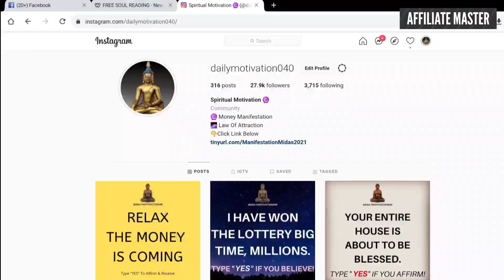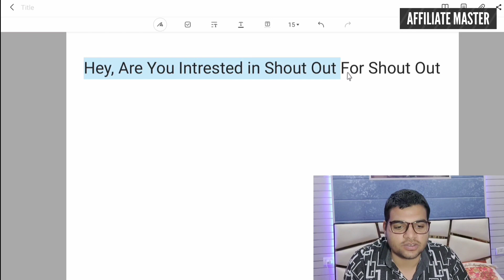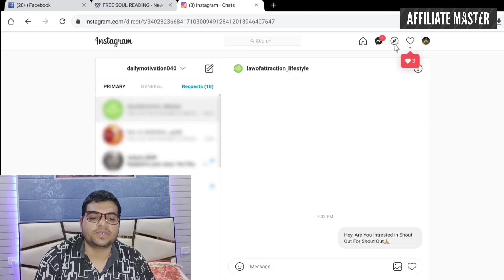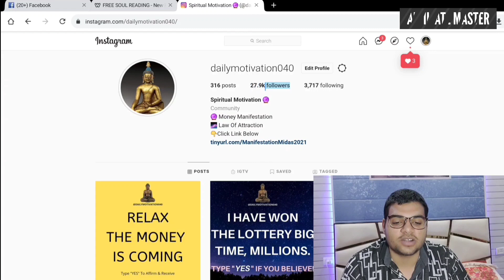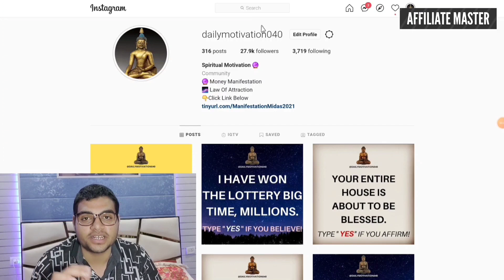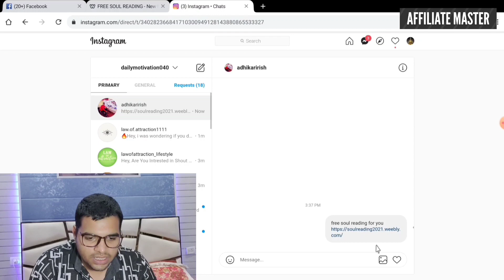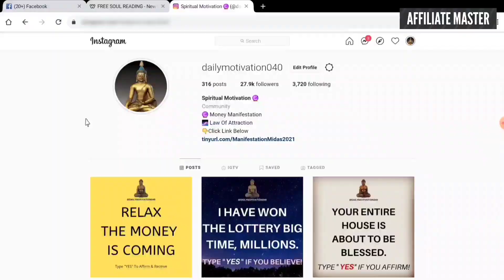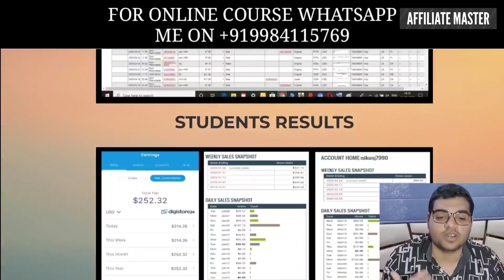How To Sale Quickly ClickBank Products In 2021 | One Week Free Training Part-3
INTRO:
clickbank,
clickbank tutorial,
clickbank training,
clickbank hindi,
clickbank india,
clickbank se paise kaise kamaye,
clickbank tamil,
clickbank 2019,
click bank,
ClickBank Training in Hindi,
how to start Affliate Marketing,
how to get first sale on ClickBank,
how to make quick sale on ClickBank,
how to get fast sale on ClickBank,
best way to make sale on ClickBank,
free ClickBank Training,
free ClickBank sale Methods,
how to earn money from ClickBank, earn money on ClickBank,